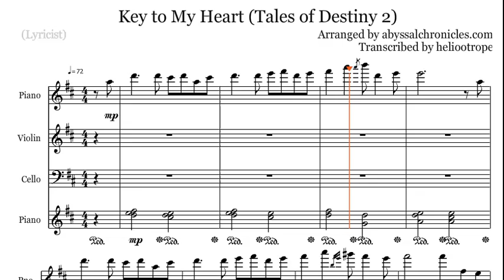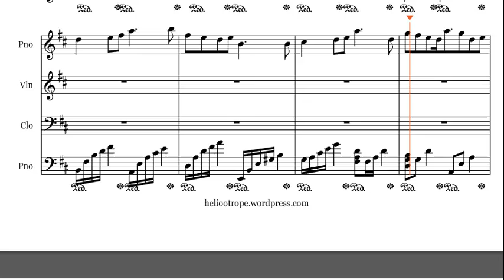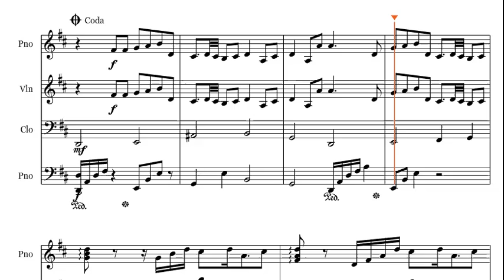Key to My Heart - Tales of Destiny 2 OST [Piano, Violin, and Cello (arr. by abyssalchronicles)]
🎹 Piano sheet music for "Key to My Heart" as part of the official soundtrack of Tales of Destiny 2, arranged by abyssalchronicles.com (listen to the original which can also be found at the website). I did not write this music nor arrange it, I just transcribed it.